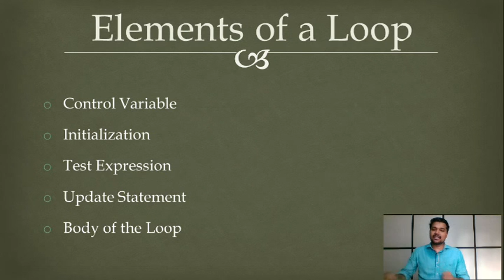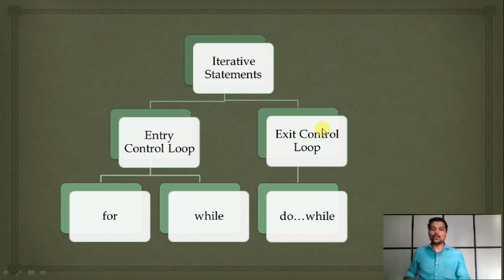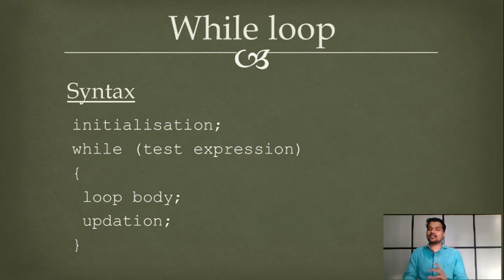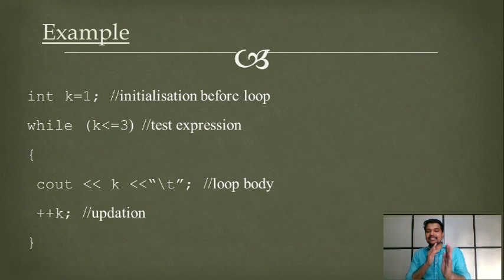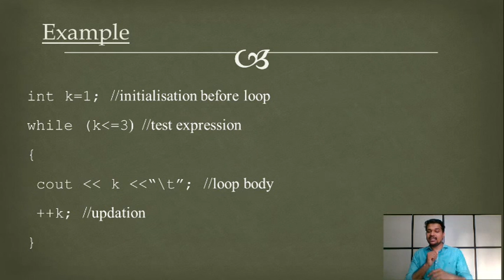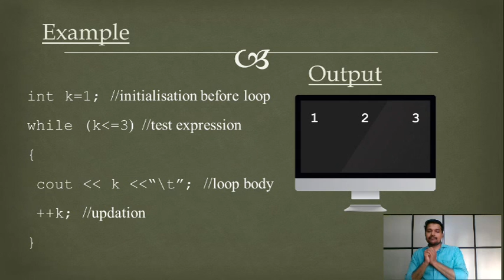Loops In C++ [Part 1 - Malayalam] || PGDCA/DCA/CTTC/HSE CS/HSE CA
പ്രോഗ്രാമിംഗ് പഠിക്കാൻ ഉദ്ദേശിക്കുന്ന തുടക്കക്കാർക്ക് വേണ്ടിയുള്ളതാണ് ഈ വീഡിയോ.